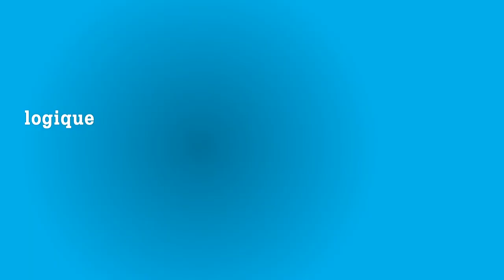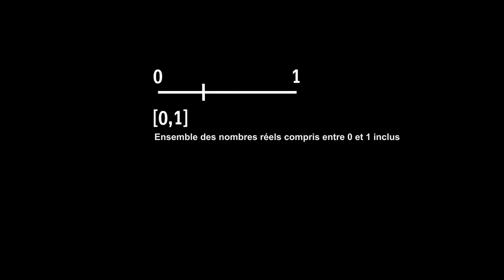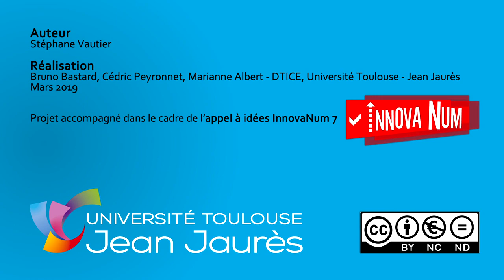07 - Le point de départ et sa reformulation